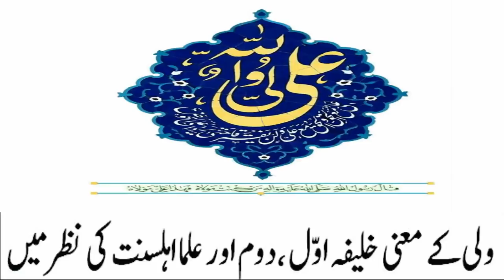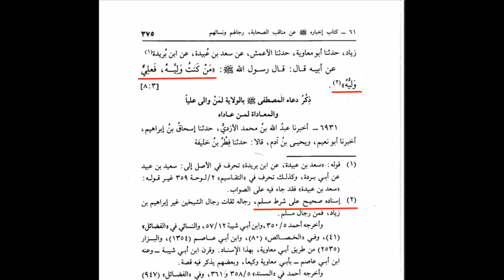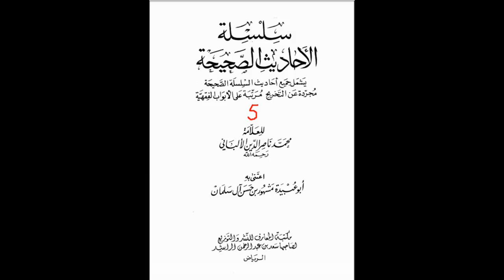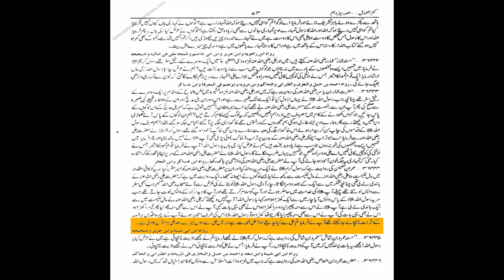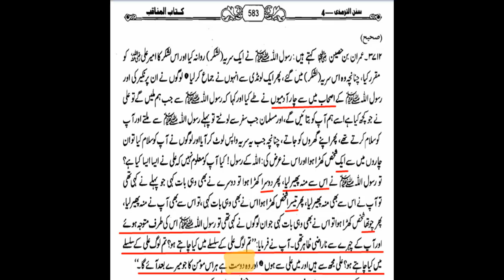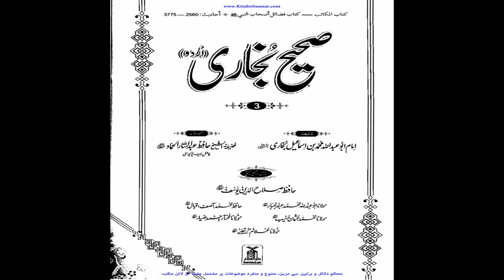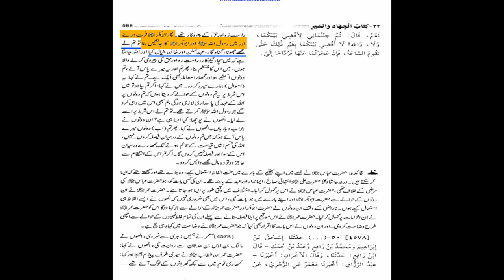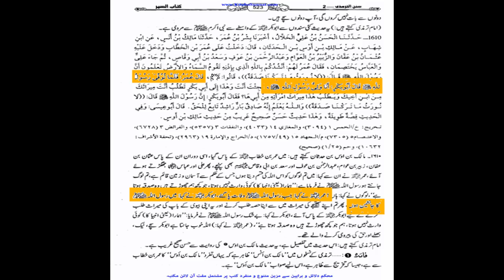ولی کے معنی خلیفہ اوّل ،دوم اور علما اہلسنت کی نظر میں